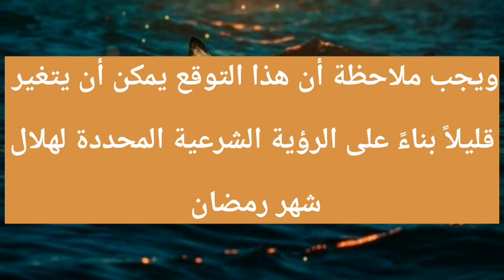موعد شهر رمضان 2024 موعد شهر رمضان 1445في مصر والسعودية والجزائر والعراق والمغرب والكويت والإمارات